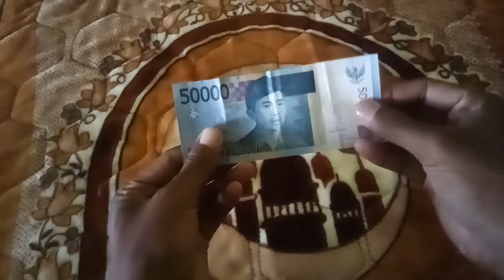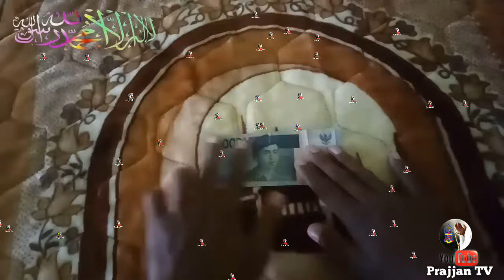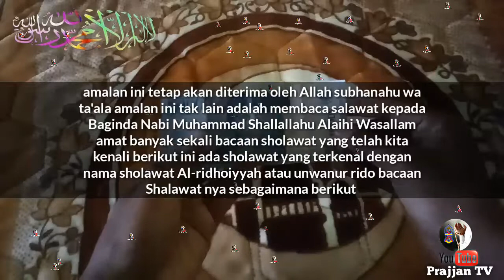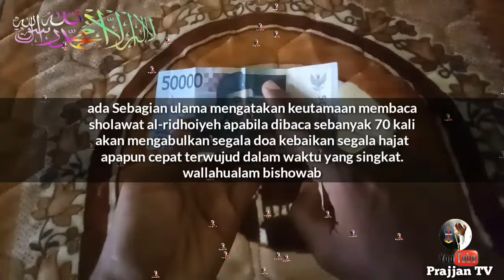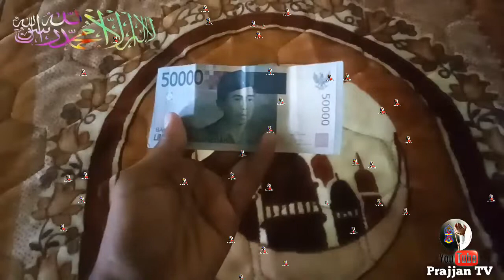Baca 70x Saat Ini! Butuh Uang Berapapun - Hajat Apapun Akan Terwujud Dengan Amalan Ini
Doa ampuh menundukkan musuh, doa ampuh membinasakan musuh, Baca 3 kali musuhmu tunduk, Baca dia ini sihir manapun akan hancur, Sempatkan baca doa ini hidup mu dilindungi oleh Allah, Doa untuk mendapatkan ketenangan, Baca zikir ini tukang santet akan jadi tumbal Dengan jin nya sendiri, Doa sayyidina'ali, Pusaka nabi Khiddir As, Doa nabi Khiddir As ampuh menghancurkan santet, Kena santet baca doa ini, Doa ini ampuh menghancurkan santet, Tukang santet akan jadi tumbal dengan jin nya
Dzikir rezeki